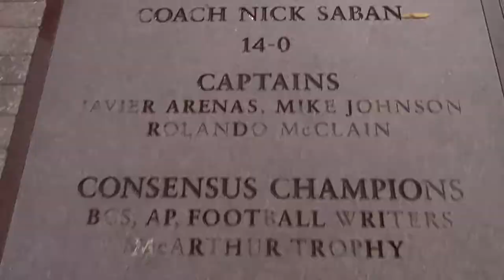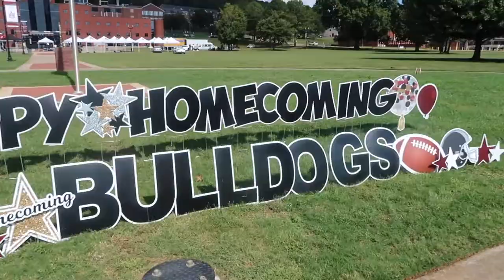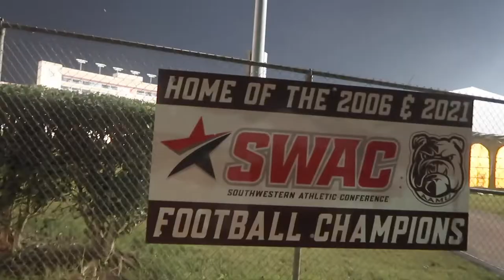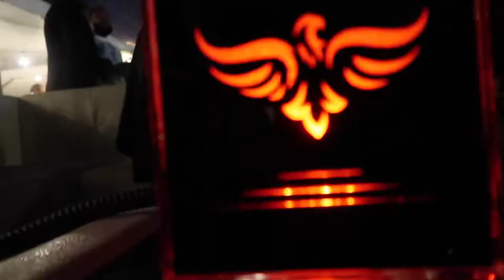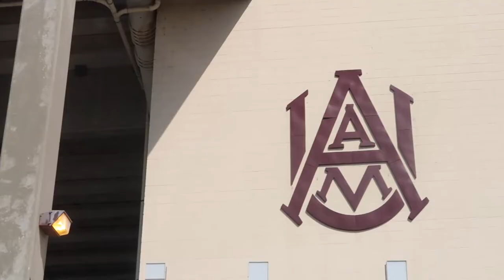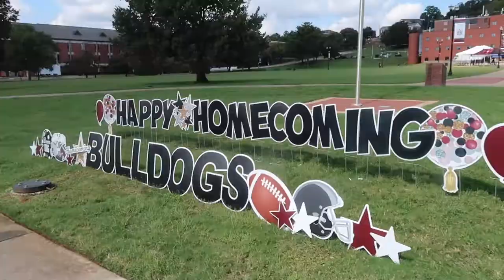AAMU HOMECOMING 2021 | Gameday Vlog 2021 | JSU vs AAMU Football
What's up y'all? Today we have another Gameday Vlog!

Its my HOMECOMING! HBCU Homecomings are the best, especially after the pandemic altering our annual event. Come with me as I show you my old stomping grounds and the new layout of THEE Alabama A&M University! We played Jackson State University and unfortunately, we lost!  Honestly, you can never lose by attending homecoming!

What's your HBCU? Did you attend this year? What homecoming should I visit next season?